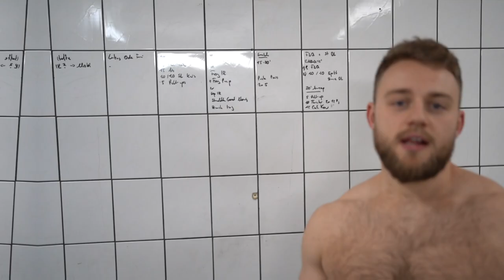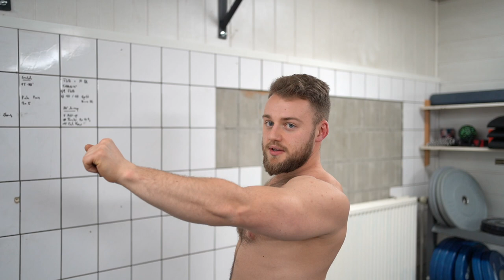Hängen für Muskelaufbau, Krafttraining und Mobilitytraining / Berlin Barbell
Im heutigen Video dreht sich alles ums Hängen. Fritz erklärt euch wie diese vielseitige Übung euch in allerlei Bereichen verbessert und wie die jeweiligen Übungsausführungen aussehen.

Pull-up Bar

Gym Essentials*:
Pull-up Bar
Competition Kettlebells